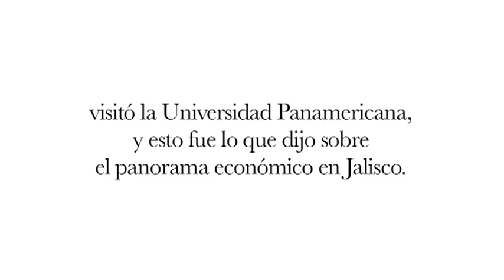Impacto de las elecciones 2012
Secretario de Promoción Económica del Estado. (2)